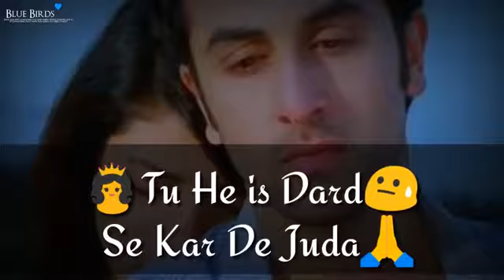Do Pal Tujhse Juda tha